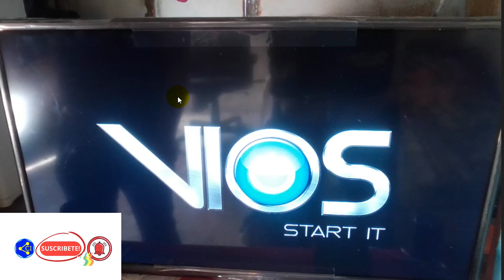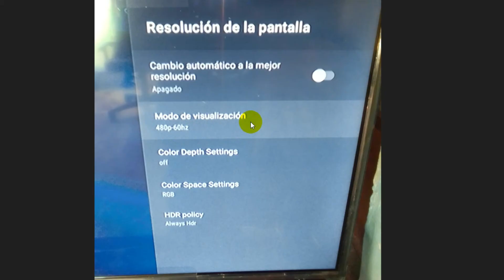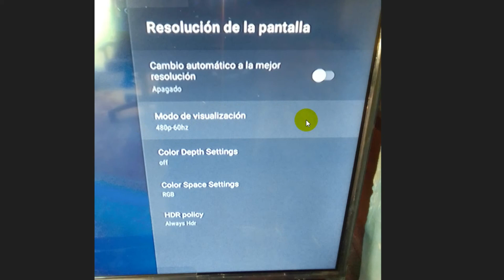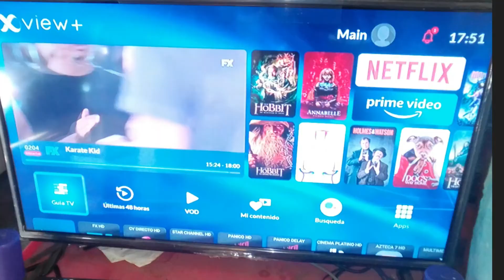Pantalla VIOS Muy Mala Imagen Con Xview+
Amigos,les comparto mi experiencia con una pantalla marca AVIOS, creo que son un engaño,no son HD,les dejo la evidencia.